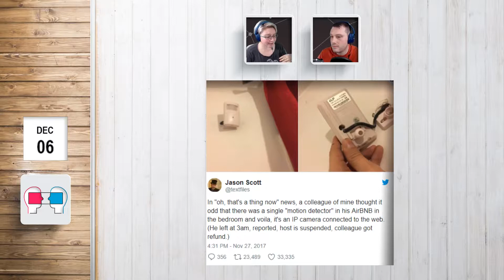MindMineTV: How Much Privacy Do You Have In The Sharing Economy? (AirBnB)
Welcome to episode two of MindMine! This is video pulled from our Twitch.TV live stream - Every Wednesday at 3 PM PST!

Let's dive into discussing:

- The California Wild Fires and the impact on cannabis farmers.

What is MindMine?

Authentic and insightful perspectives on society and culture... Aaaand gaming.

Watch our core show on Wednesdays, as we chat about left brain and right brain topics, discussing the arts, tech, politics and everything in-between that makes up the human experience (within Western Culture).

And on the other days ... on the other days, we game.

Feel free to pick Evin's brain any day. He loves great stories, great games and being a part of this great community! When he's not on MindMineTV, he's acting, teaching and seeing what else life has in-store.

Tatiana is a self-proclaimed marathon TV-show watcher. Girl gamer. DIY adventurer. Ailurophile. Storyteller. And lover of one-word sentences.

For more, come on over to MindMinePod.com

 travel  economics  travelling